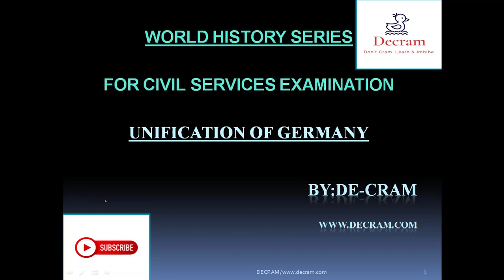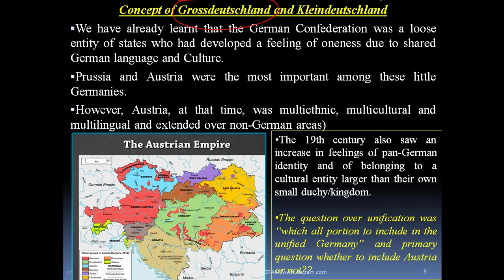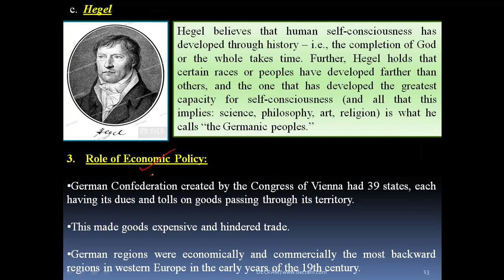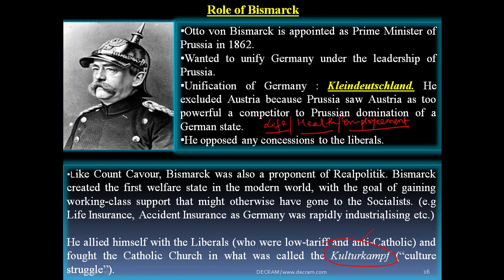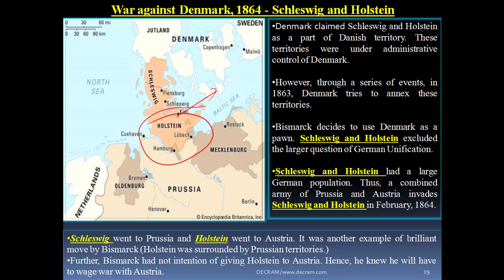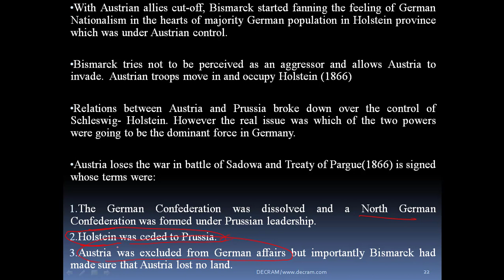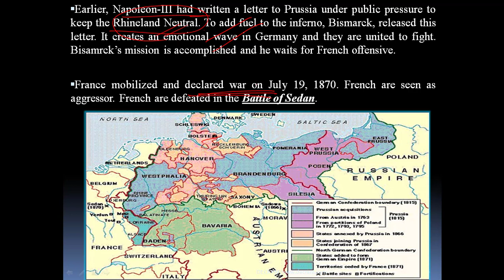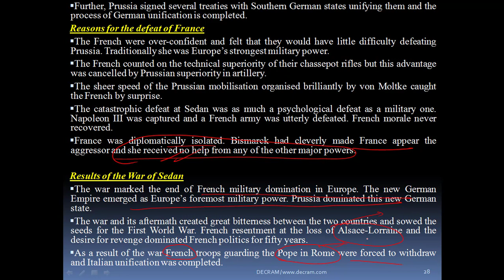Unification of Germany || जर्मनी का एकीकरण - World History for UPSC/PCS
This lecture deals with the process of Unification of Germany. It forms part of World History for UPSC aspirants for General Studies-1 (GS-1).

The lecture deals in detail the role of Bismarck in process of German Unification.